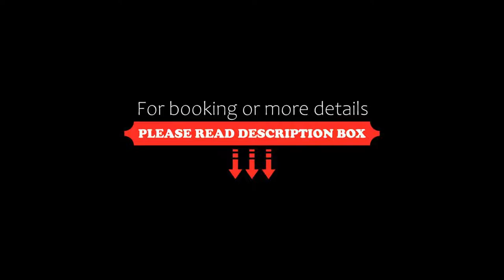Phangan Pearl Villa, Haad Rin, Thailand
About Property:
You're eligible for a Genius discount at Phangan Pearl Villa! To save at this property, all you have to do is sign in.
This property is 2 minutes walk from the beach. Phangan Pearl Villa is a 3-minute walk from Haad Rin. It offers an outdoor swimming pool and rooms with free WiFi. The property is a 30-minute drive from Thongsala Pier.
Rooms are furnished with simple décor. They come with air-conditioning, a safety deposit box and a private bathroom with a shower.
Local d...
Property Type: Hotel
Address: 110/21 Moo 6, Koh Phangan, 84280 Haad Rin, Thailand
Searching For
1. Phangan Pearl Villa - Haad Rin - Thailand
2. Phangan Pearl Villa - Haad Rin - Thailand Address
3. Phangan Pearl Villa - Haad Rin - Thailand Rooms
4. Phangan Pearl Villa - Haad Rin - Thailand Amenities
5. Phangan Pearl Villa - Haad Rin - Thailand Offers and Deals
Audio Credit:
Track Title: Blank Slate
Artist: VYEN